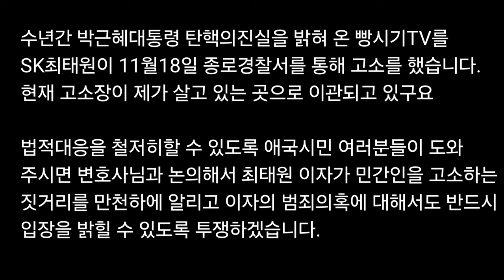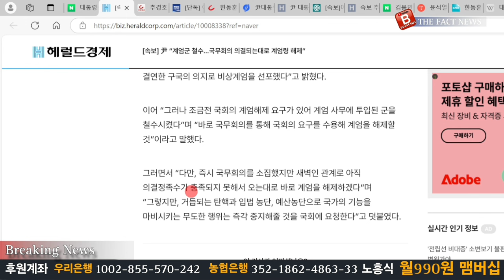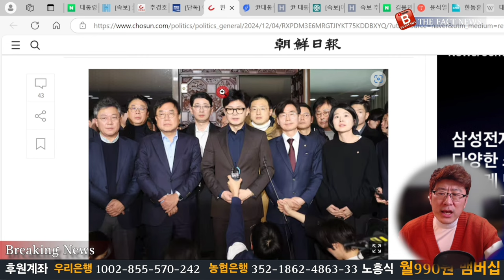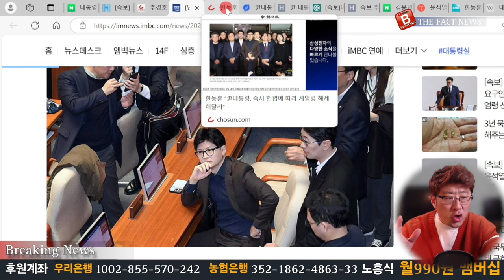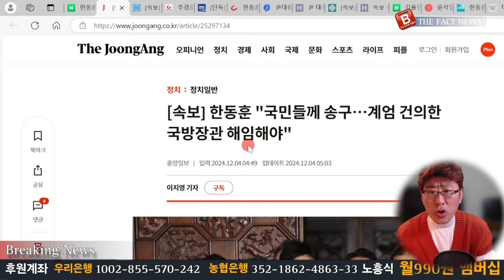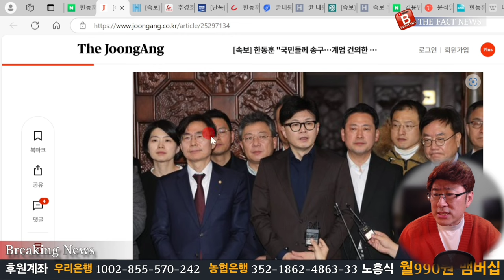계엄령 해제! 쿠테타 수개 한동훈 긴급체포령! 쇼가 아니라면 문재인을 당장 체포하라!